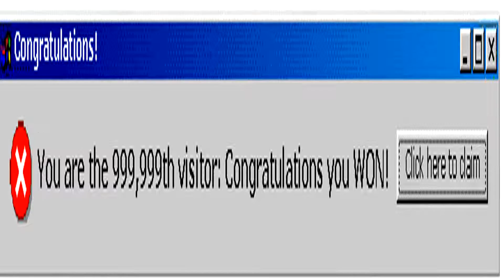you WON.swf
congratulations!